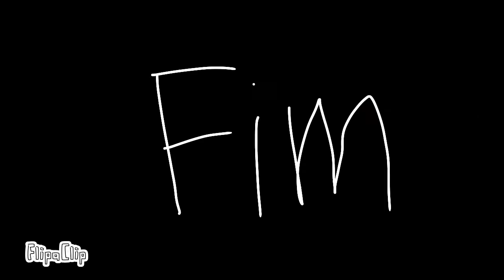BENDY MEME LOVE❤💔😈